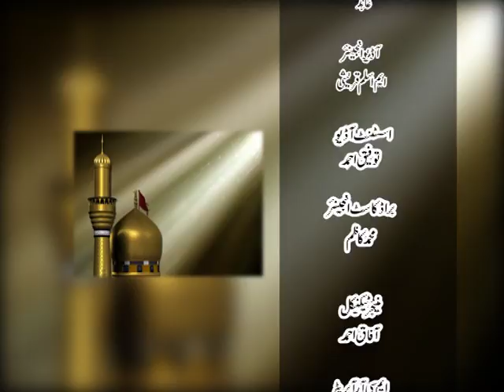مرکزی عشرئہ/ نہج البلاغہ… تفسیرِ قرآن کی چوتھی مجلس کا حصہ دوم/خطاب: مولانا سیّد شہنشاہ حسین نقوی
Allama Shahenshah Hussain Naqvi official
Mualana Shahenshah Hussain Naqvi
Mualana Shahenshah Majlis

My Channel Name: Agha Soldier